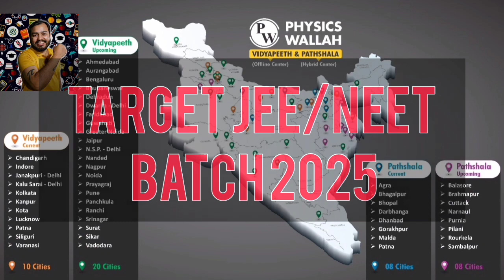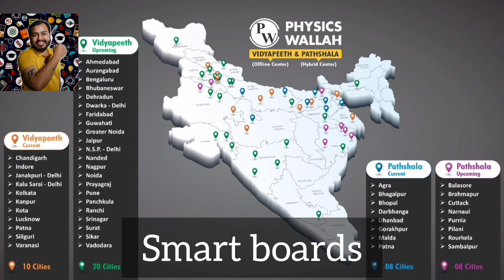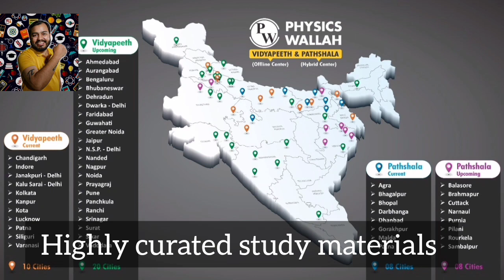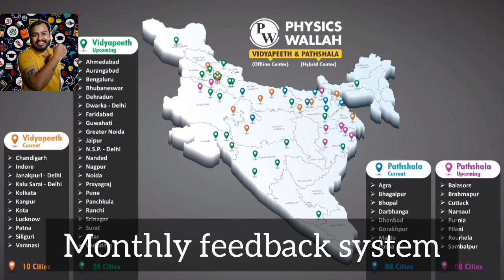How I scored 350+ in BIOLOGY NEET 2021 |NEET 2023-24 , 4 months Biology ultimate method| Bipasa Bose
Hello everyone,
Bipasa is back again.

I am a 1st professional medical student studying at Bankura Sammilani Medical College in Bankura district of West Bengal.
Here on this channel you will find all that a 1st yr medico does in her life be it studies, preparing for exams, living life to the fullest, etc.

Despite all the struggles, She was able to crack NEET 2021 in the first attempt .
?HOW?
watch the video to get all the answers to your questions.

I hope my content was helpful for you.

I will be coming up with more such beneficial contents.

neet2023howtoscore350